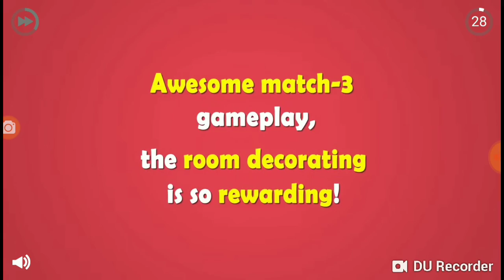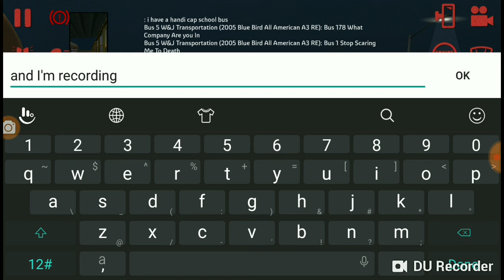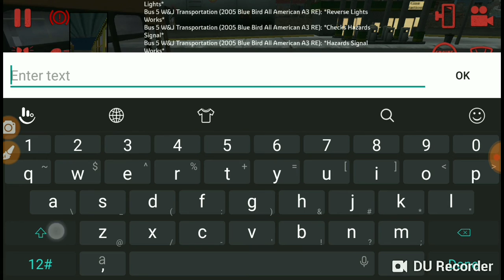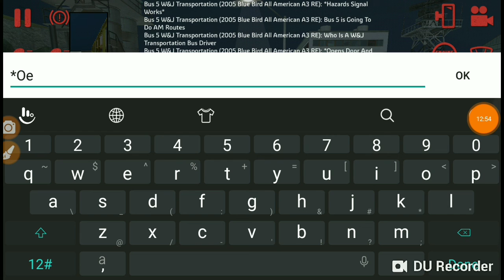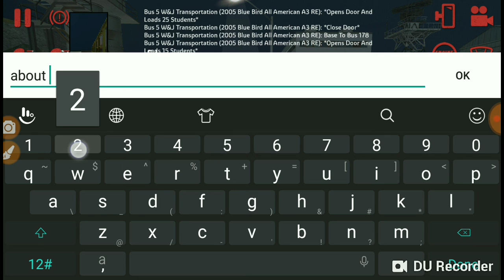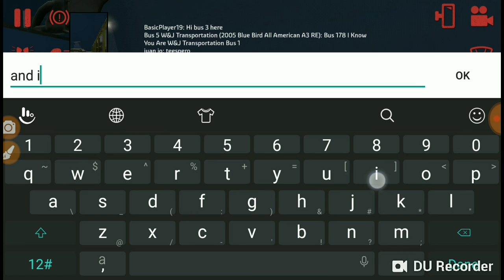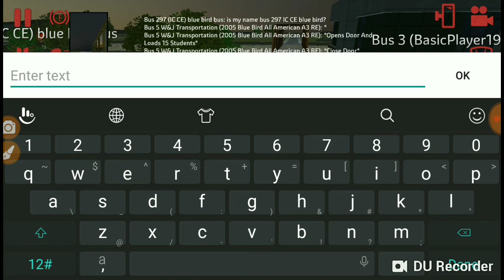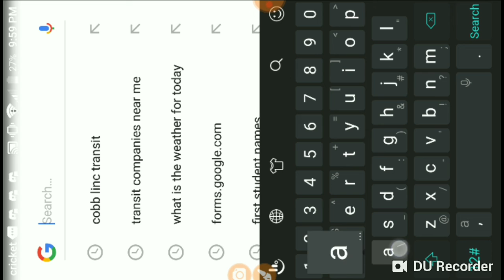Driving With Friends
New Transit Company coming out soon!